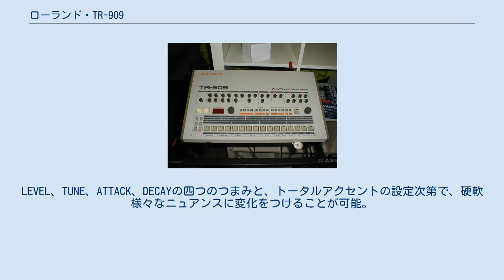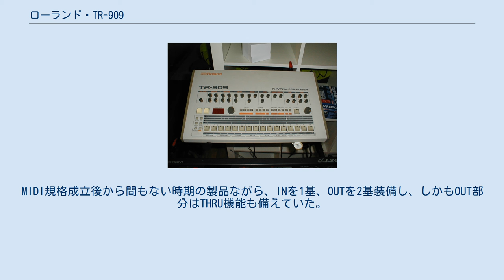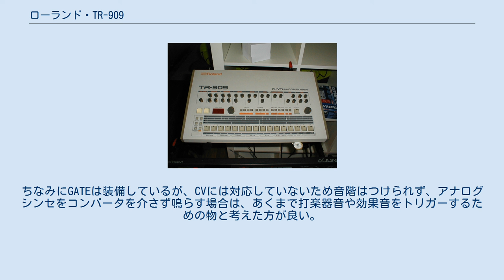ローランド・TR-909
TR-909 TR-909（ティーアール-キューマルキュー）とは、電子楽器専門メーカーであるローランドが80年代前半に発売したドラムマシン。
1983～1984年にかけて製造され、製造台数は10,000台。
当時の価格は189,000円だった。
 それまでリリースされていたローランド・TR-808の後継機にあたり、全面的な音色リファインとMIDI規格への対応、シャッフル/フラムクォンタイズ機能の追加など、さまざまな新機能が盛り込まれた内容となっている。
 発売当時は20万円弱と高価だった事と、後述する時勢的な理由なども重なり、ブレイクするところまでは至らなかったが、1980年代後半～1990年代以降にハウスやテクノなどのダンスミュージックが打ち込みで作られるようになってから、独自の押しの強いサウンドが世界中で使われるようになる。
 発売当時の時勢はドラムマシンがさらに生ドラムの音に近づこうとしていた時期であり、それまでのアナログ回路のチューニングでドラム音をシミュレートした方式から、生音をサンプリングすることで、よりリアルなドラム音の再現を可能としたPCM方式へと主流が移りつつあった頃である。
909はまさにその過渡期に位置する内容であり、バスドラムやタムなどの皮モノ系は808をリファインしたアナログ回路で構成され、ハイハットやシンバルなどの金モノ系は6bitサンプリングのPCM方式を採用した。
ローランドTRシリーズの完全PCM化は909に続くTR-707まで持ち越される事となった。
 909の発売当時はリアリティという観点においてとにかく評価が低く、楽器店でも投売りが続くという散々な扱いであったが、のちにデトロイトの黒人達によってその個性的な音と優れた機能が『発掘』され、おなじくシカゴに飛び火し、瞬く間にテクノ/ハウス界の代名詞的名機として、一躍高い評価を受ける事となった。
 労働階級の黒人達が限られた資金のなかで自分の音楽を作り出すには自宅録音が手っ取り早い方法であった。
当然そこで購入する機材も最新のものではなく、中古で当時はゴミ同然の扱いを受けていた909へと白羽の矢が立ったのだという。
その過程の中で、909本来が持っていた優れた機能と可能性を彼らが見出し、引き出して行くこととなる。
黎明期のテクノ/ハウスの発展は、このマシンなくして語れず、まさに909がそれらのシーンの礎を築いたといっても過言ではない。
生っぽくなりきれなかったその個性的な音がシーンを作り出したという、独自の音を作るのが目的であるシンセサイザーらしい現象となった。
 デトロイトテクノとシカゴハウスの因果関係は諸説あるが、少なくとも909に関してはデトロイト→シカゴの順序で浸透していった事は確かなようである。
当初よりクラフトワークやジャーマンエクスペリメンタル等の電子音楽の方向に傾倒していたデトロイトテクノのシーンとは異なり、あくまでディスコやR&B、フィリーソウルを自宅録音の機材で再現しようとして、結果的にハウスのスタイルが出来上がって定着してしまったシカゴのシーンもそれぞれ興味深いといえる。
 同じようにメジャー音楽シーンに強烈な影響を与えた電子楽器として、ローランド製のアナログシンセサイザーのJupiter-8やベースラインTB-303、ヤマハのデジタルシンセサイザーDX7などがある。
 なお、一般的に808＝エレクトロ、909＝ハウスの代名詞として語られる場合が多いが、実際はお互いにその限りではない。
 ドラムキットは以下の音色がプリセットで入っていた。
 ハイハットとシンバル以外は、それぞれに専用のフィルターとエンベロープカーブを備えた、オシレーター回路によるアナログ音源を用いた合成音である。
ハイハットとスネアは、音色の微修正が可能なように圧縮結合されたボリュームエンベロープ曲線を含んだ、6ビットサンプリングされた音源である。
 ※実はアナログ音源部分は少なからず個体差があり、俗にバスドラムの音は前期型と後期型とでアタック感に違いがあり、よりメリハリのある後期型が好まれる場合が多いとされる。
 前期型と後期型との見分け方は、シリアルナンバーが381500よりバスドラムに関係する部品が変更されており、直前の370600より本体裏面の電池ボックスの蓋部分がゴム製から金属製になりひとつの目安となる。
この他に電源まわりの仕様が異なる国内版と海外輸出版の区分も存在する。
 このバスドラムの音色は、ハウスをはじめとし、ダンスミュージックの代名詞ともなっ...